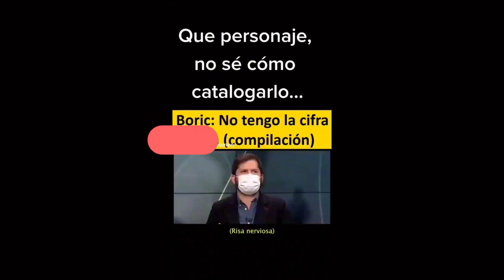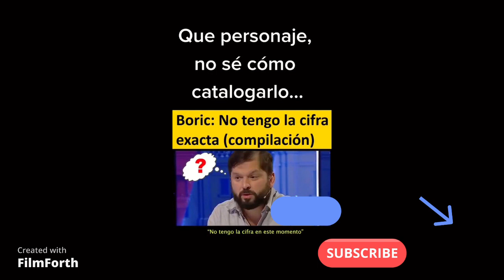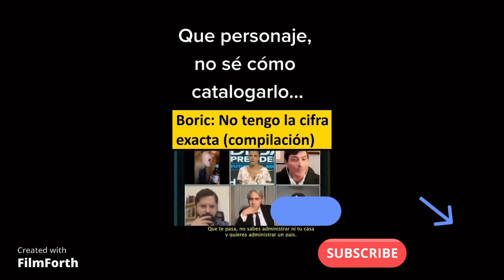🐟 La vergüenza de la cifras, no tiene idea de nada y esta en un puesto claramente no para él 🐟